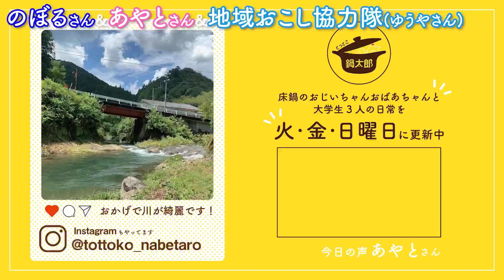【おじぃおばぁと大学生 #62】綺麗な川を守るための川掃除！地域おこし協力隊の方々がしてくださいました！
≪大学生の床鍋日記≫
今回は初めて大学生が参加していない、床鍋の日常動画でした！
あやとさんを初めとした、床鍋地区で活動されている地域おこし協力隊の方が、のぼるさんと一緒に川の掃除をしてくださってました！
床鍋に行く度に綺麗な川に感動していましたが、こういった地道な作業のおかげで綺麗さが保たれていると初めて知りました！
やはり地域には、その地域で積み上げて来たものの上で成り立っているんだということを、改めて認識する機会になりました！
次回の川掃除は参加します！

高知の山奥、人口70人の床鍋集落で、県外出身の大学生たちが、おじぃおばぁ達とお話をしながら、床鍋の魅力を発信していくチャンネルです！
山奥の集落なのに、賑やかで忙しい…
そんな床鍋集落で、おじぃおばぁ達に先人たちが積み上げて来たものを教わりながら、一緒に成長していきます！
誰もがどこか懐かしく感じるような田舎暮らしと、”おじぃおばぁと大学生”で作り出す、賑やかで心温まる日常をお楽しみください！
毎週 火・金・日 曜日の18:00に更新中！

≪森の巣箱≫
■Address　高知県高岡郡津野町貝ノ川床鍋392-2

≪新型コロナウイルス感染症対策について≫
床鍋に出入りしている大学生は日常生活でのマスク着用・検温・手指消毒・定期的なPCR（抗原）検査など、感染症対策を実施しており、高知県内の感染者数が少ない時期にのみ撮影をしています。
床鍋は後期高齢者も多い地区ですので、来る際は感染症対策を十分に実施したうえでお越しください。

〈とっとこ鍋太郎 No.62〉